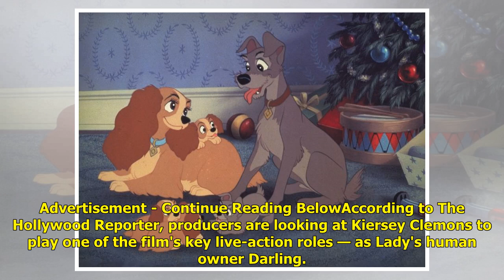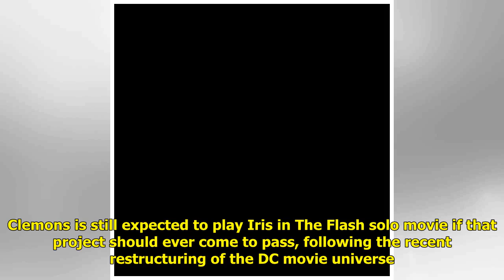Disney's Lady and the Tramp reboot eyes another big Hollywood star as classic character